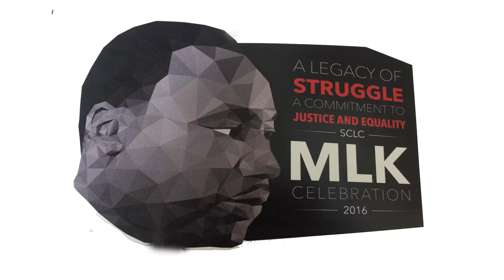Rev. Dr. Gary V. Simpson Stirs Crowd at MLK Kickoff in KC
In a dramatic sermon that flowed from the Bible to gentrification, to the need for better education for Kansas City children, the Rev. Dr. Gary V. Simpson anchored an interfaith service to begin a full week of activities in Kansas City and the surrounding region. Coverage from KCPT"s Beyond Belief from Localore, Finding America, and project of the Association of Independents in Radio with principal funding from the Corporation for Public Broadcasting. KCPT, Kansas City, Public Television 19, Inc.